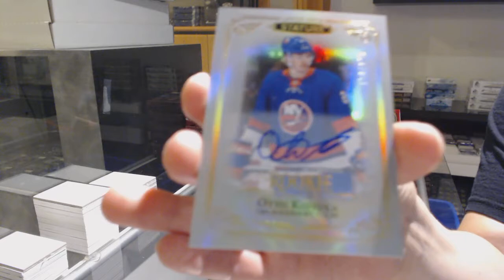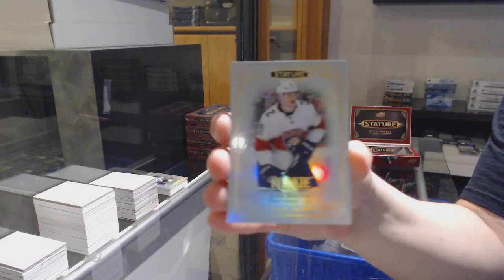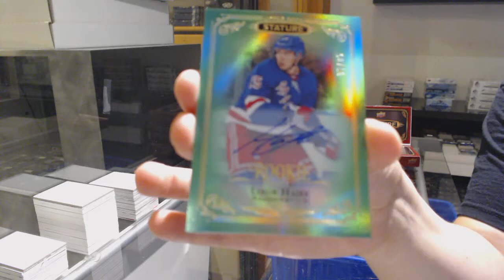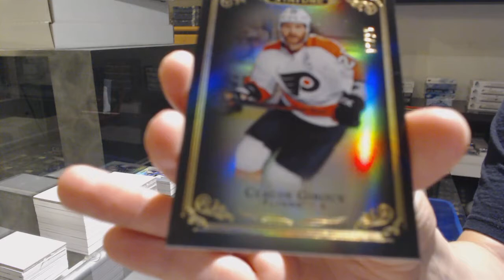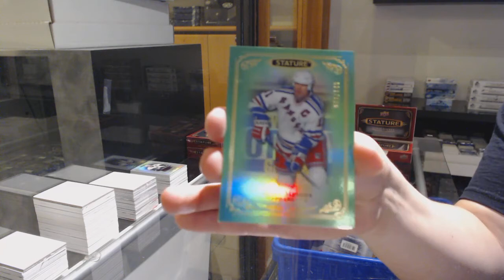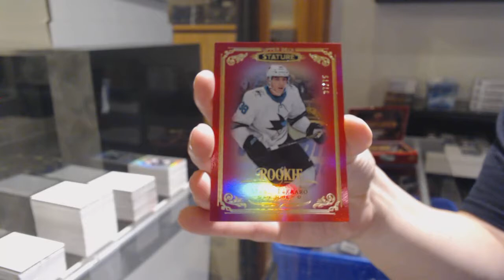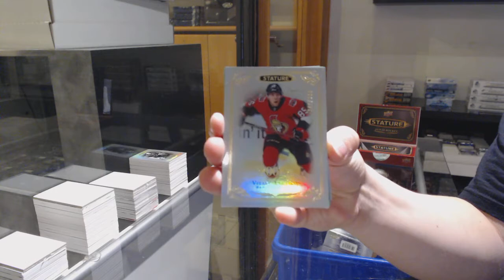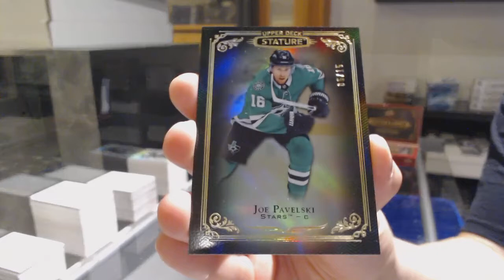19-20 Upper Deck Stature Hockey 6 Box Break - C&C GB #12,035